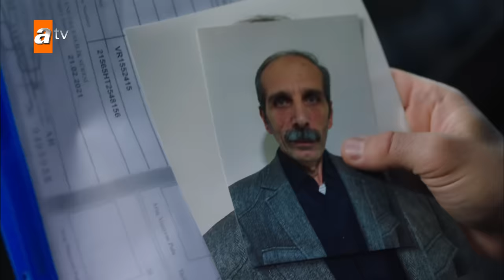Kalp Yarası 31. Bölüm 💔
Babasının katiline adım adım yaklaşan Ferit, Ayşe’nin kaybolmasıyla büyük bir şok yaşar. Ferit’in yaşadığı bu zor durum Yaman’daki geçmiş travmaları tetikler.
Yaman’ı kaybedeceğini sezen Hande ise, hiç düşünmeden aldığı bir kararla kendini ve tüm Sancakzade Konağı'nı geri dönüşü olmayan bir yola sürükler.